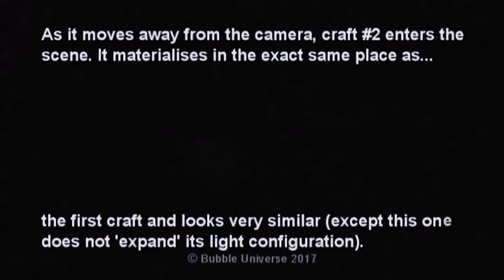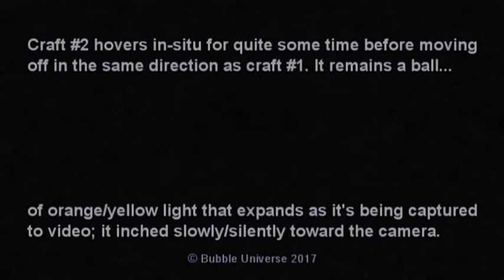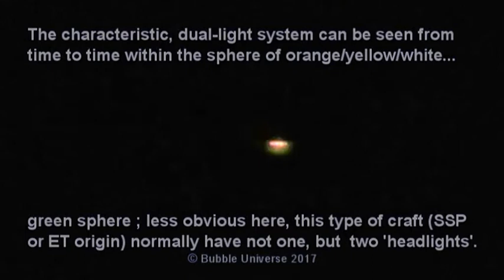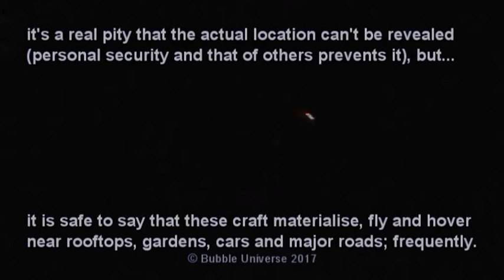TWO SSP/ET UFOs APPEAR : SAME PLACE - SAME TIME : 26-5-2017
One after the other these craft appeared; they had similar attributes;  they materialised from 'out of nowhere', they glowed orange/yellow/green etc, they hover/fly low, slowly and silently and they appeared in the same place in the sky at the same time. Having said that, there were some differences...